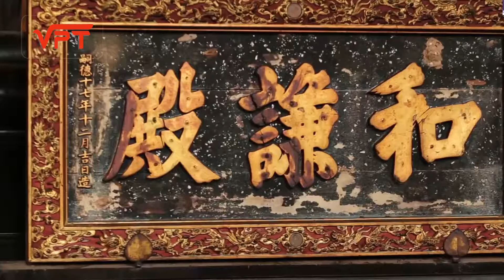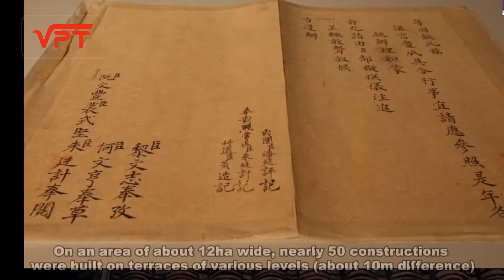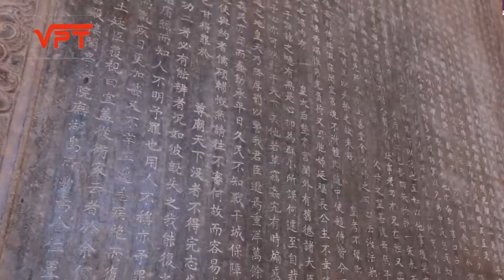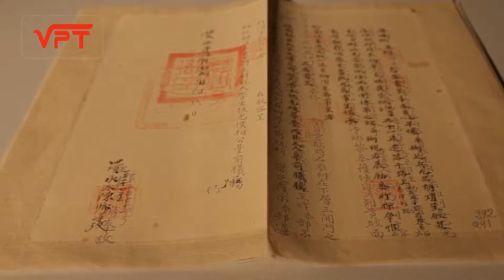Should not be missed: Hue Imperial City and Hoian ancient town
Travel to central parts of Vietnam, there is 2 heritage sites that you guys should not be missed:
+ The Hue citadel:  Built in 1805 under the reign of Emperor Gia Long and completed in 1832 under the reign of Emperor Ming Mang. Under Nguyen Dynasty, the Kings had ordered to build ramparts, palaces and constructional works for royal. Over 200 years to now.

+ Hoian ancient town (some 120 km from Hue and drive for 2 hours):
Hoi An used to be the main strategic port of the Cham Kingdom, where they controlled the spice trade. From the 16th to the 17th century, it was an important international port.
The architecture of Hoi An is characterised by a harmonious blend of Vietnamese, Chinese and Japanese influences. After many centuries, Hoi An is still respectful of its traditions, folk festivals, beliefs and of its sophisticated culinary art

Vietnampathfinder offer many choices of package tours that to combine Northern Hanoi Capital- Halong bay with Hue Imperial city, also Hoian to next the Southern parts HCM city.